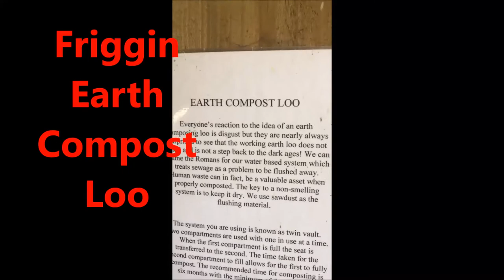RAF RADAR ABANDONED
Managed to find away to get to the RAF Radar Station abandoned in the middle of a field.